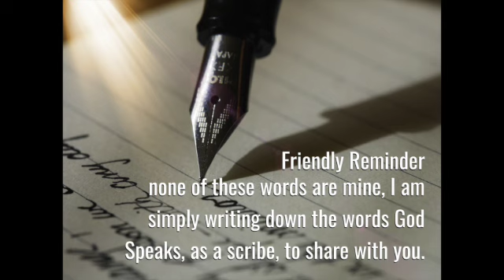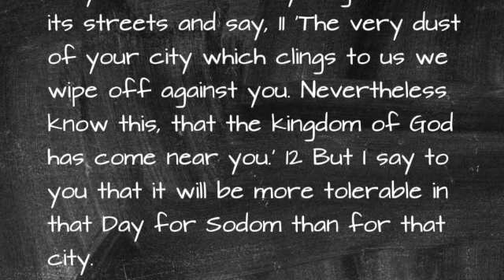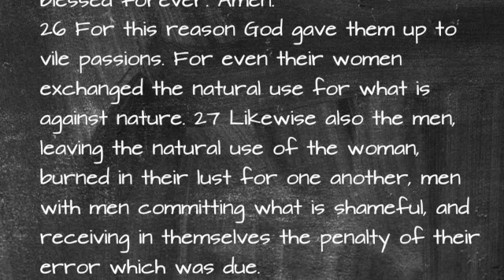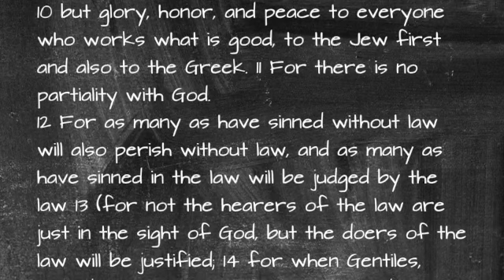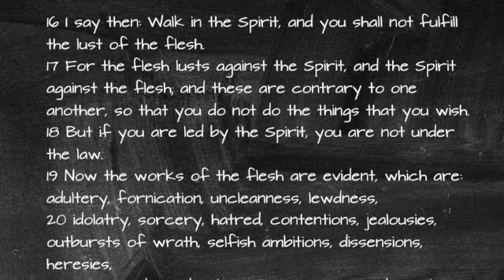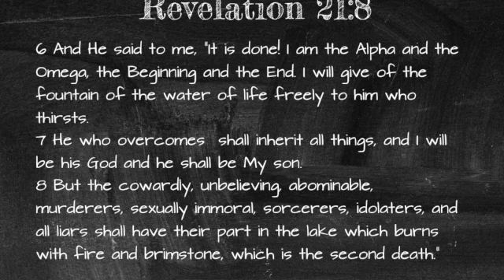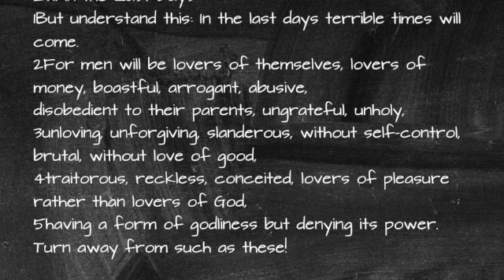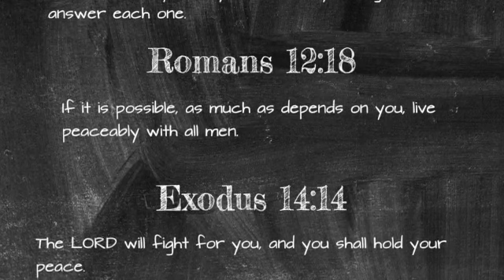Warning! 9.28.23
Hear & Believe
1 Cor 15:3-5 For what I received I passed on to you as of first importance: that Christ died for our sins according to the Scriptures, that he was buried, that he was raised on the third day according to the Scriptures...